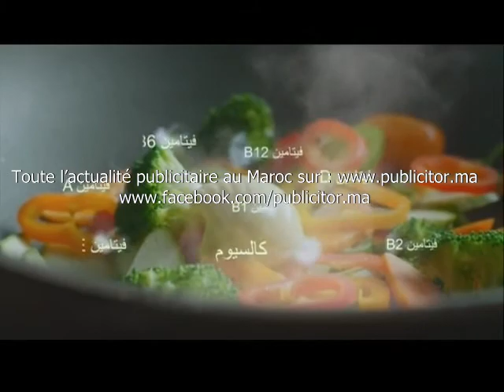Video spot tv La Prairie Ramadan 2016 Maroc by www publicitor ma 2